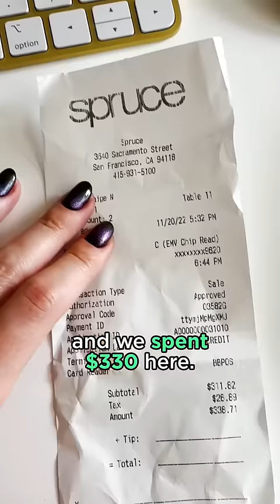How Americans spend their weekends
Every weekend we like to go out with the kids. In this video, I will show you how we spend the weekend and how much it costs for us.